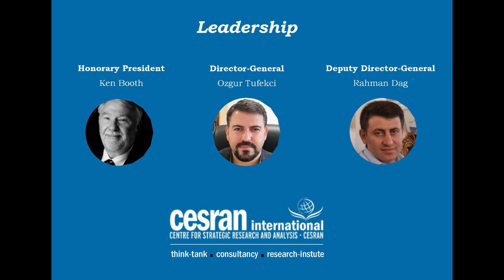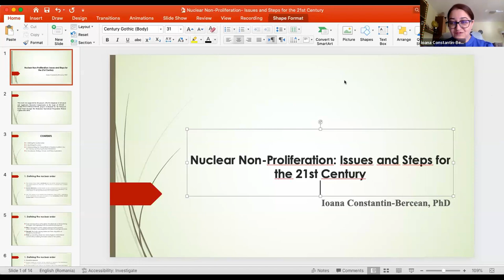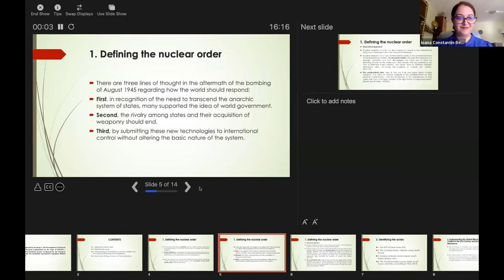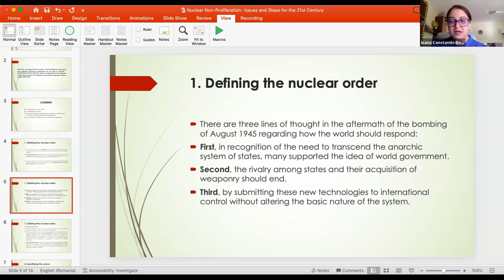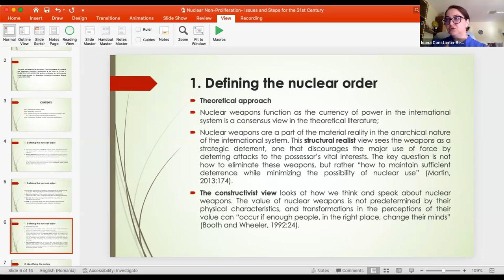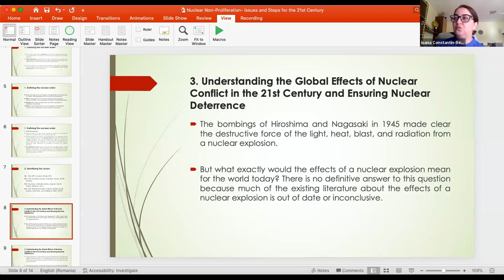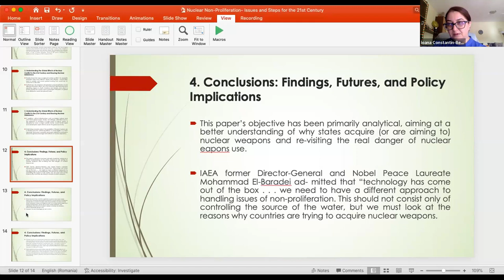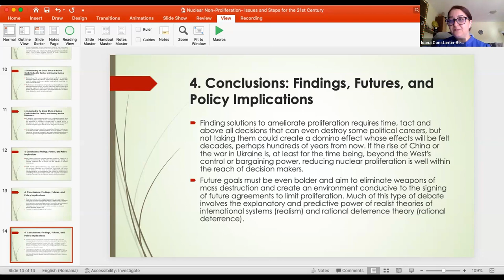CESRAN2023 | Panel 06 | Ioana Constantin Bercean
Nuclear Non-Proliferation: Issues and Steps for the 21st Century
Senior Lecturer Ioana Constantin-Bercean